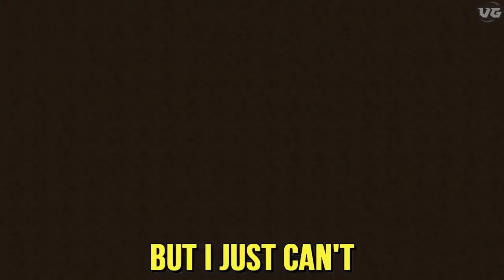MINECRAFT SURVIVAL SCREWING WITH KIDS | Minecraft Trolling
MINECRAFT SURVIVAL